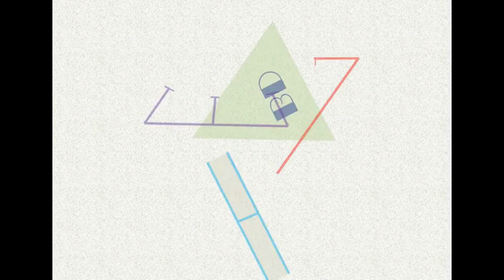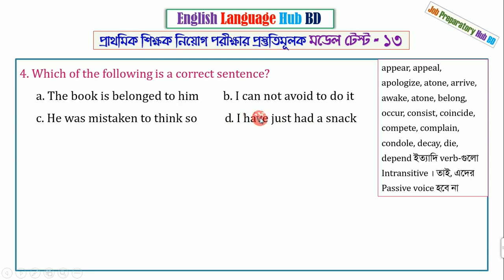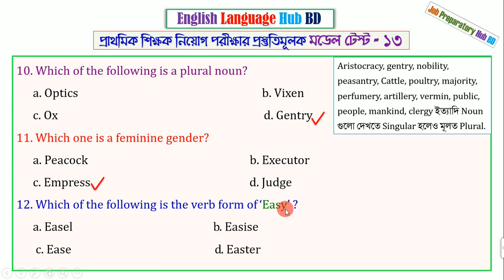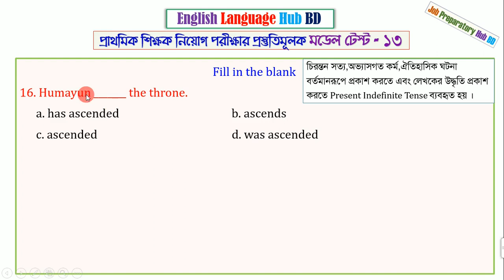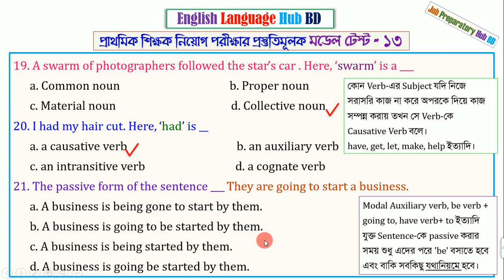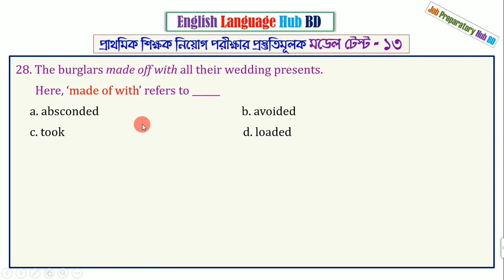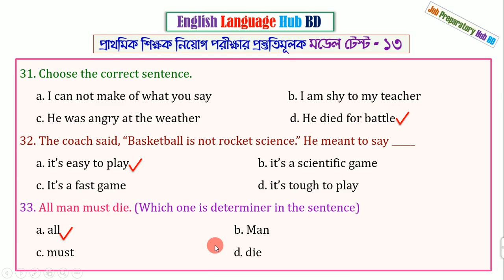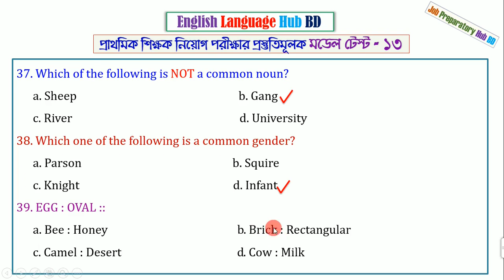প্রাথমিক শিক্ষক নিয়োগ পরীক্ষার মডেল টেস্ট ১৩ || Primary Model Test 13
প্রাথমিক শিক্ষক নিয়োগ পরীক্ষার মডেল টেস্ট  ১৩

এই মডেল টেস্টটিতে বিভিন্ন  চাকরির পরীক্ষার প্রশ্নপত্র হতে ৪২টি ইংরেজি প্রশ্ন বাছাই করে ব্যাখ্যাসহ সমাধান করা হয়েছে ।